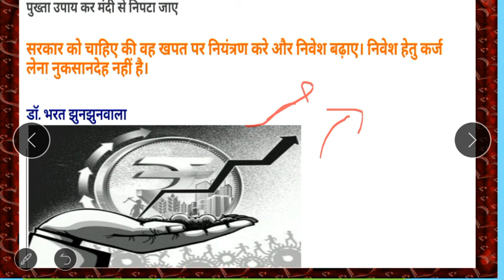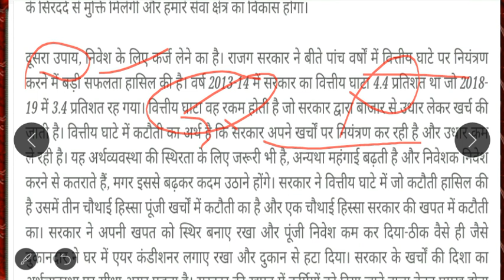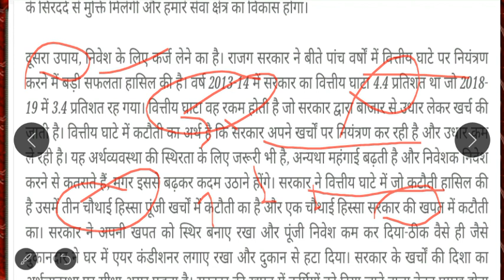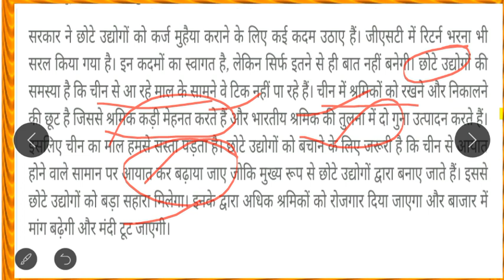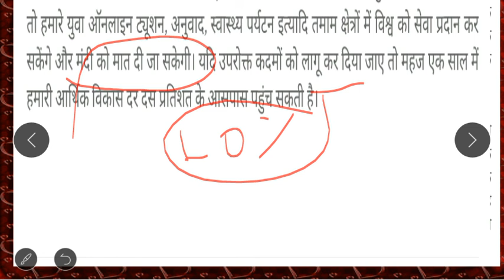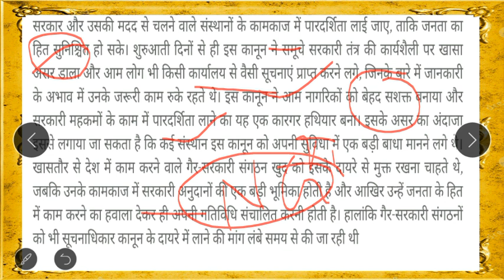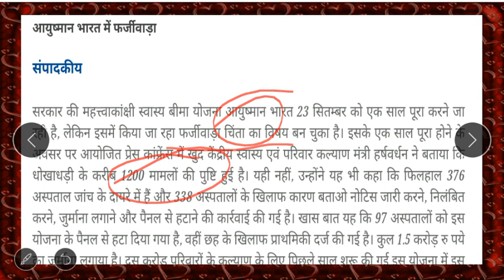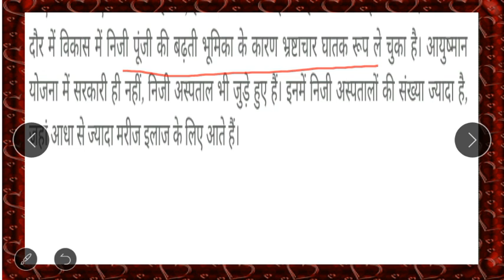दैनिक हिंदी संपादकीय विश्लेषण 20/09/2019 for UPSC C.S.E 2020 |Daily Hindi editorial discussion